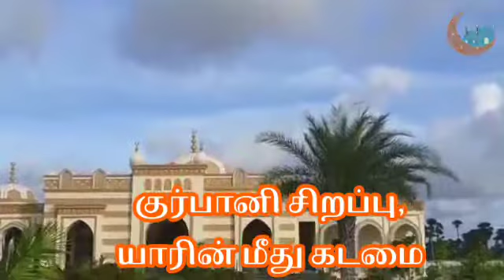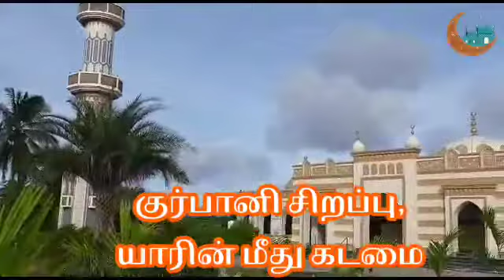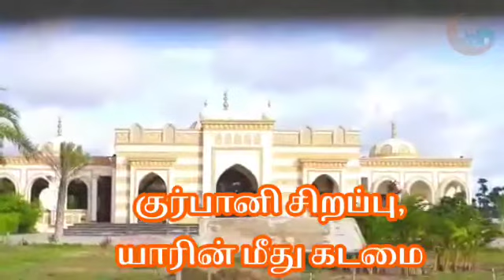குர்பானி சிறப்பு, யாரின் மீது கடமை...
குர்பானி சிறப்பு,
யாரின் மீது கடமை
*உரை*: இமாம் சபீருல்லாஹ் மன்பயி ஹஜ்ரத்